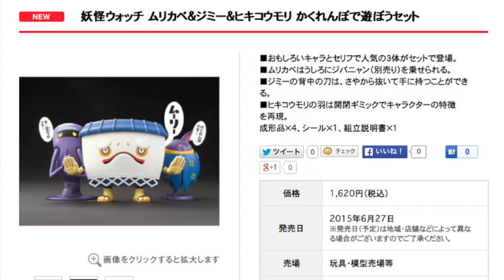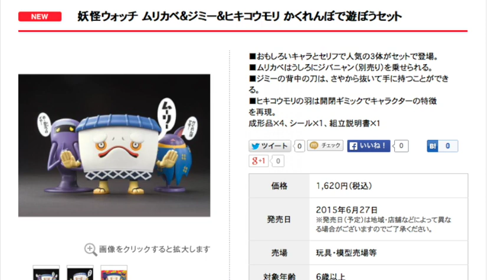【画像解禁】妖怪ウォッチ ムリカベ&ジミー&ヒキコウモリ かくれんぼで遊ぼうセット Yo-kai Watch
妖怪ウォッチのプラモデルに「ムリカベ&ジミー&ヒキコウモリ かくれんぼで遊ぼうセット」が登場！ついに画像が公開されたので紹介します。1,620円（税込）、発売日：2015年6月27日

■おもしろいキャラとセリフで人気の３体がセットで登場。
■ムリカベはうしろにジバニャン（別売り）を乗せられる。
■ジミーの背中の刀は、さやから抜いて手に持つことができる。
■ヒキコウモリの羽は開閉ギミックでキャラクターの特徴を再現。